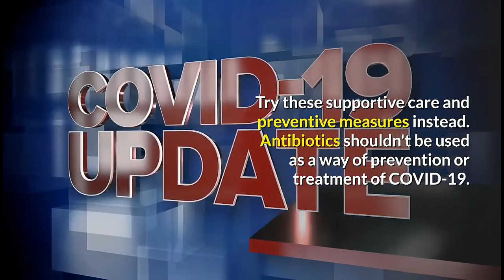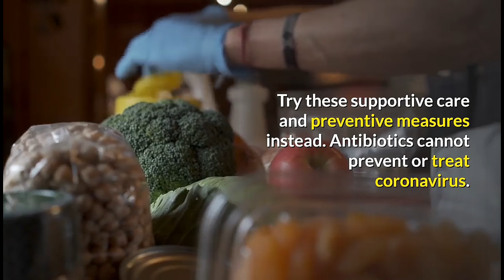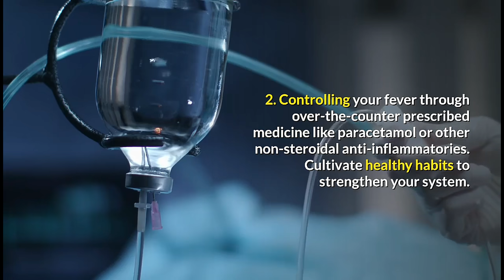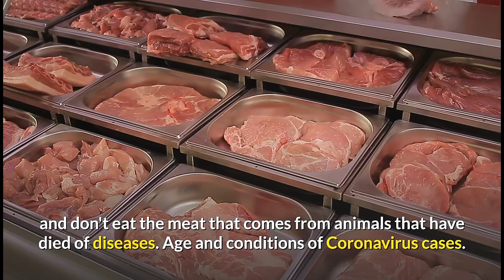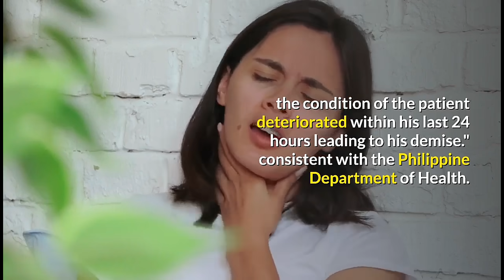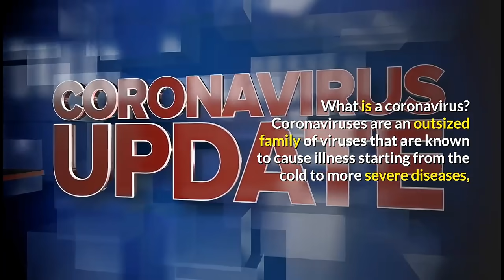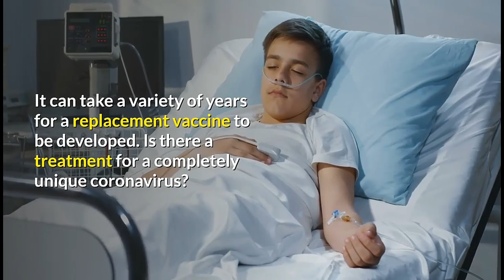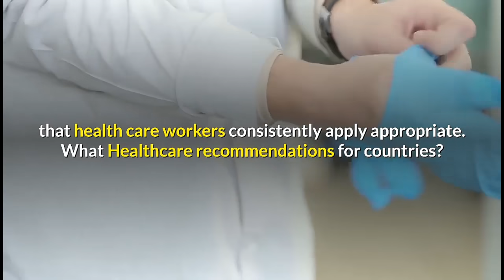Are Antibiotic Effective in Preventing or Treating COVID-19?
Hi guys, welcome to the healthcare channel. today's video we'll talk about Are antibiotic effective in preventing or treating COVID-19?
Antibiotics aren't effective in preventing or treating the coronavirus that causes the respiratory disease referred to as COVID-19. What’s more, misusing antibiotics may result in them not working thanks to the event of antimicrobial resistance. Try these supportive care and preventive measures instead.
Antibiotics shouldn't be used as a way of prevention or treatment of COVID-19. they ought to only be used as directed by a physician to treat a bacterial infection.
if you're hospitalized for the COVID-19, you'll receive antibiotics because a concurrent bacterial infection is feasible whilst having COVID-19.
In our next video, we will talk about, can I catch COVID-19 from my pets?